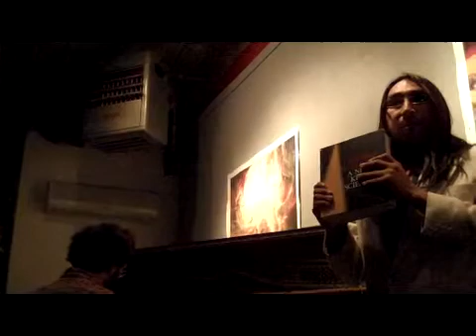taraf degrief ... wolfram's rule 30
taraf degrief give post-doc seminar on the principle of computational equivalence and cellular automata at the ariel sharon hebrew school for tiny tots;
the trunk space, phx, az (nov '09)